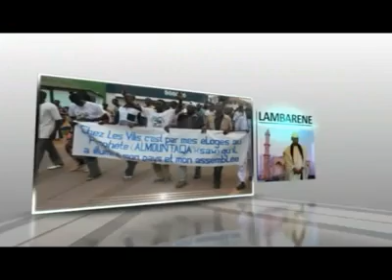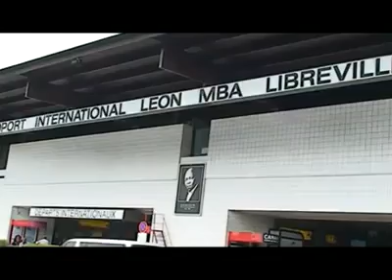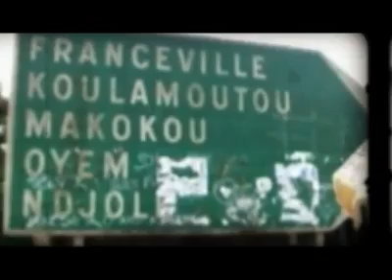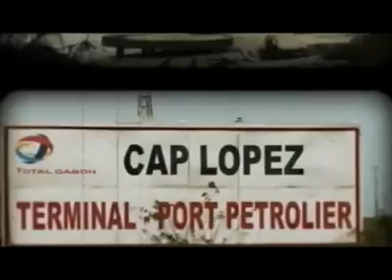inauguration Mosquée Montagne Sainte Gabon